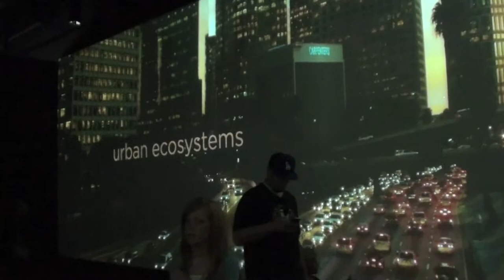California Science Cnter Ecosystems Movie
Great 4 minutes.  It explores all of Earth's ecosystems.